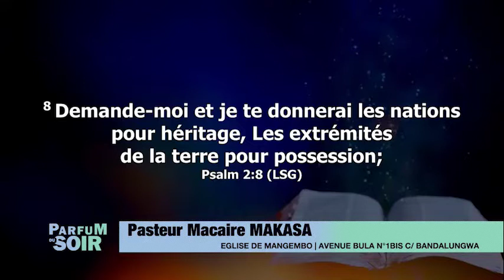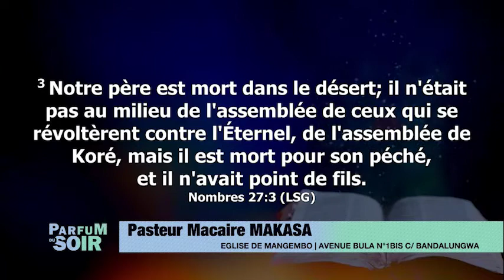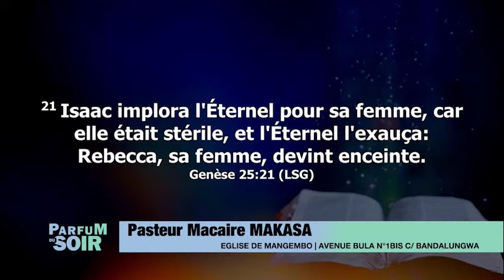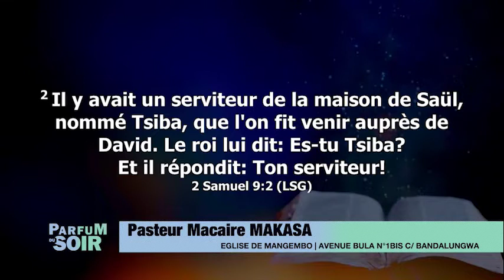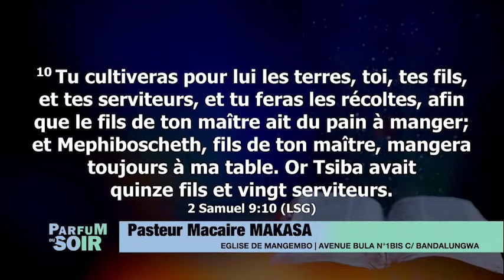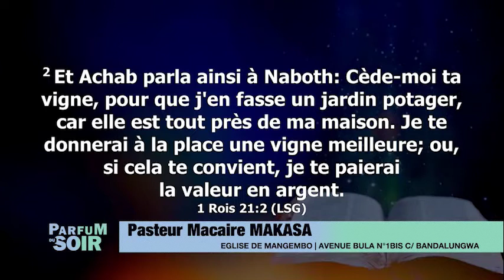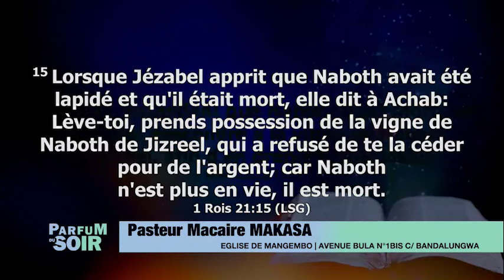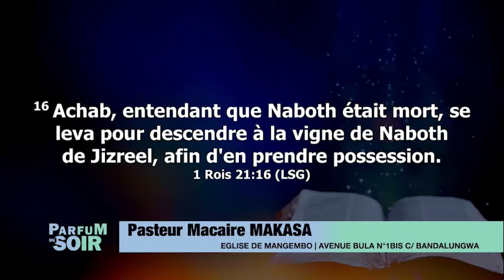PARFUM DU SOIR AVEC RÉVÉREND MACAIRE MAKASA || MERCREDI 12.05.2021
ORATEUR : RÉVÉREND MACAIRE MAKASA
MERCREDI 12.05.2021